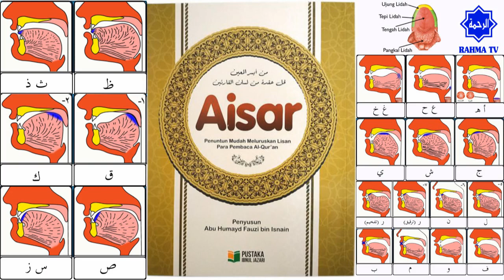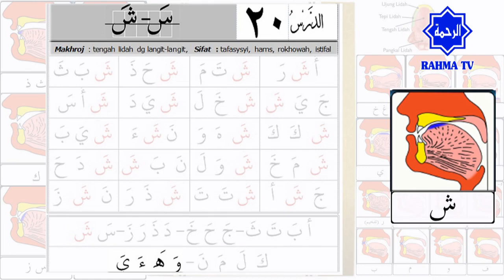024 Belajar Tajwid 20 Makhraj & Sifat Huruf Syin شَ | Tahsin | Aisar | Ustadz Abu Hamid Fauzi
Pelajaran yang ke-20 ini, kita membahas tentang makhroj huruf dan sifat huruf hijaiyah: Syin (شَ).

Makhraj & Sifat Huruf Syin شَ
Makhraj Huruf Syin شَ adalah tengah lidah dengan langit-langit
Sifat Huruf Syin شَ adalah Hams, Rokhwah, Tafassyi dan Istifal
- Hams, maknanya SAMAR, maksudnya apabila HURUF diucapkan atau dimatikan, BERDESIS.
- Tafassyi, maknanya TERSEBAR, maksudnya TERSEBARNYA angin dalam mulut ketika huruf SYIN diucapkan

1. Makhroj haqiqi : Makhroj yang jelas bersandar pada bagian tertentu baik pada permukaan kerongkongan, lisan, atau bibir.

2. Makhroj taqdiri : Makhroj yang tidak memiliki sandaran jelas dari salah satu bagian yang tersebut di atas. Makhroj dari huruf-huruf mad, adalah dari jenis ini.